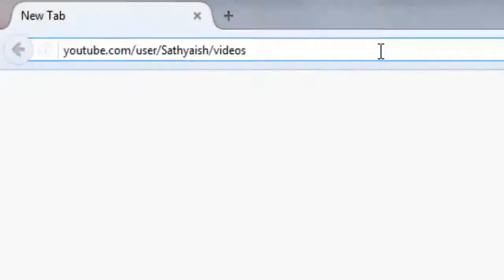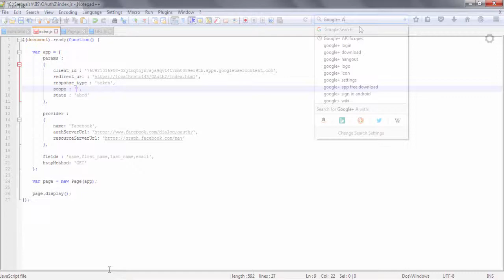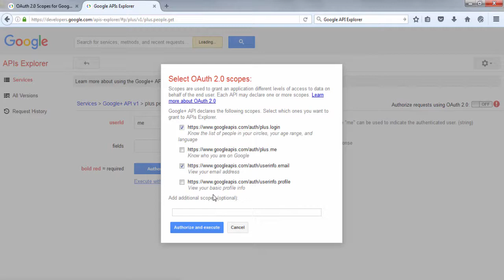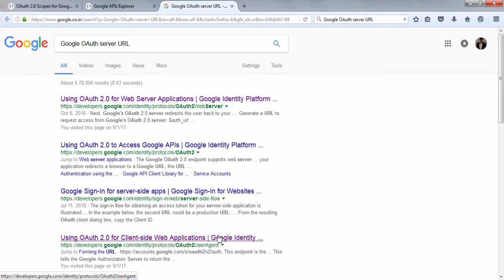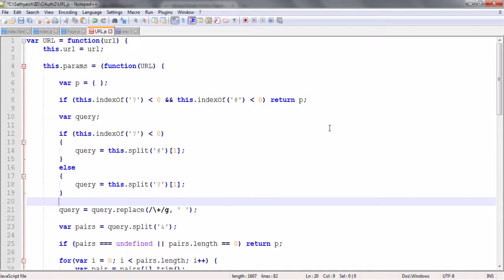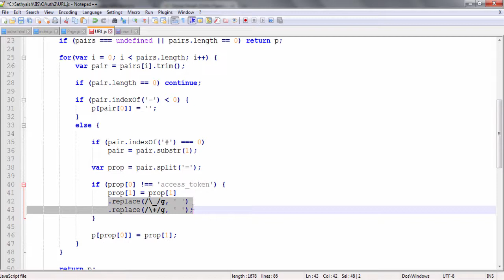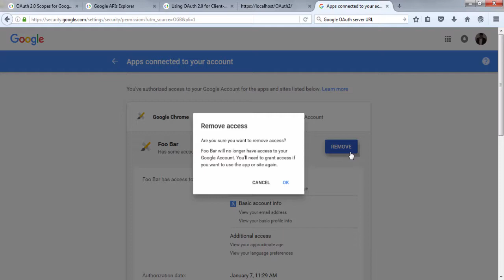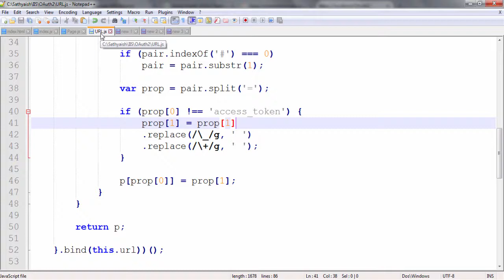11) Demo: OAuth 2.0 Client for Google -- Implicit Flow